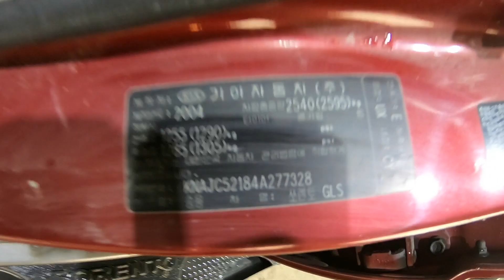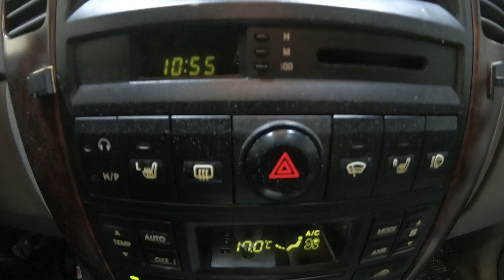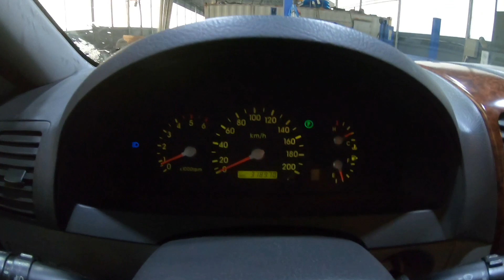2004 Sorento KNAJC52184A277328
2004 Sorento KNAJC52184A277328